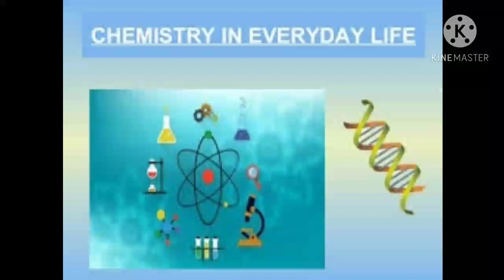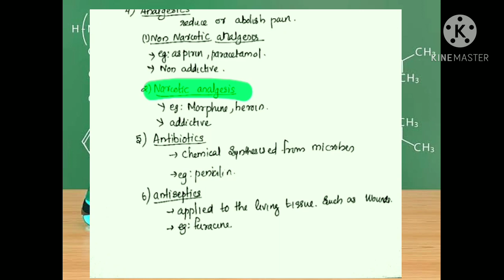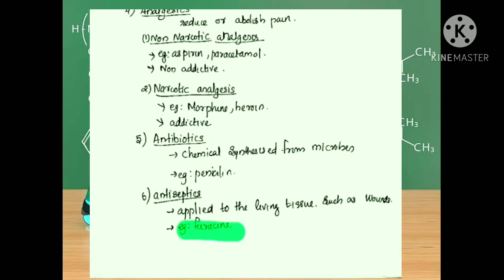Chemistry in everyday life class 12 chemistry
chemistry every day life